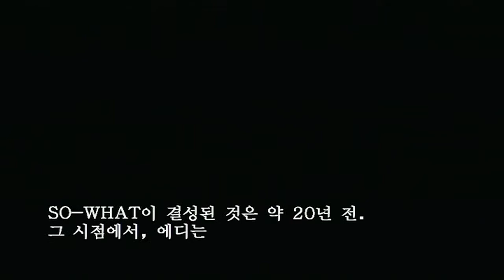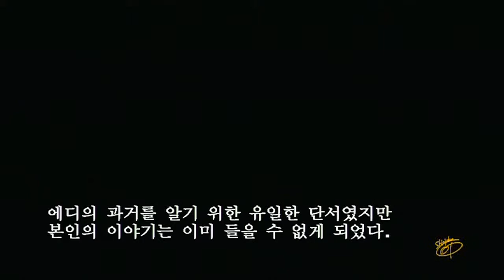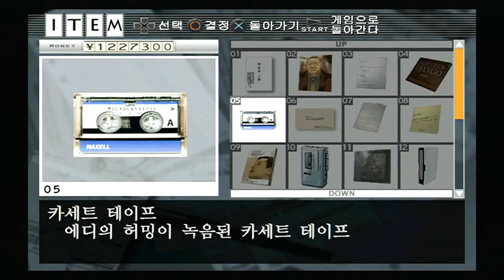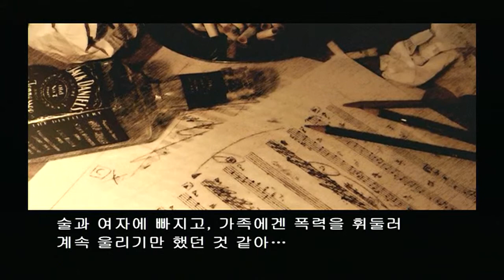Detective Saburo Jinguji Kind Of Blue(11)